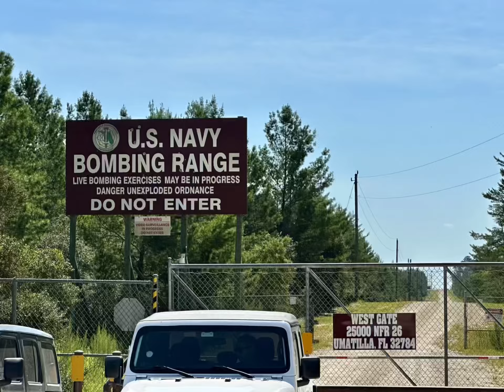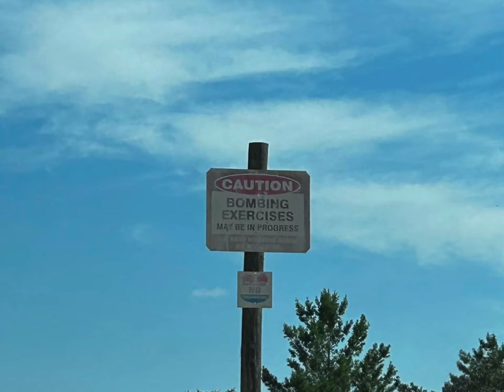NFTR Ocala Badge of Honor Ride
North Florida Trail Rats Foundation held a camping trip and included a ride utilizing the Badge of Honor route, modified slightly, through the Ocala National Forest. 21 vehicles completed the trip!